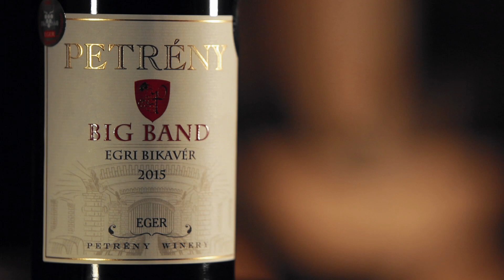Petrény Norbert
Az Egri Borvidék Hegyközségi Tanácsa és a TV Eger együttműködése révén igyekszünk minél több borászatot bemutatni, akikre méltán büszkék lehetünk. A Petrény család már az 1600-as évek eleje óta foglalkozik szőlőműveléssel és borkészítéssel Verpeléten. A bor tisztelete és szeretete, az a különleges kapcsolat, mely meghatározó feltétele a jó bornak, azóta száll apáról fiúra. Petrény Norbert szerint a tradíció és az innováció párosa a sikerük titka.